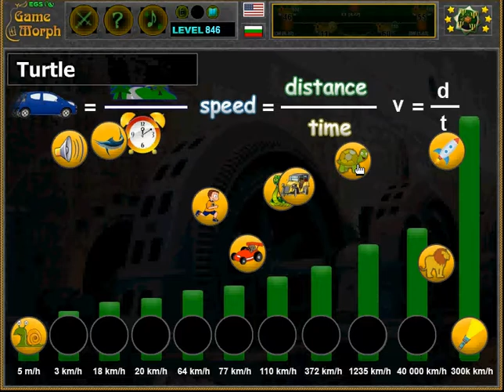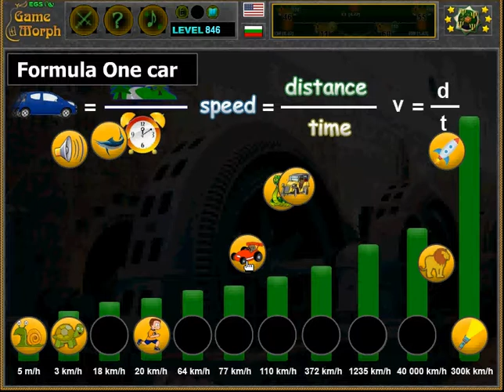Speed Comparison Puzzle Gameplay 🚀🧩🎓 Fun Physics Homework (Archive)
Finding the fastest object.